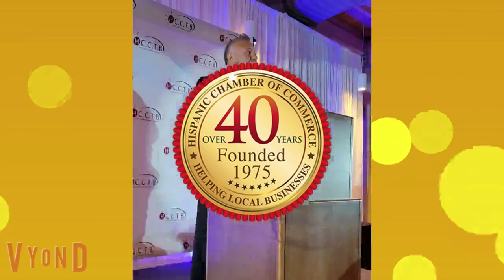HCCTB Podcast Interview with Hillsborough County Tax Collector Nancy Millan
Tampa Bay Hispanic Chamber of Commerce President Mercedes Young; Podcast interview with Hillsborough County Tax Collector Nancy Millan in Tampa, Florida.

Hire Eric DeRise for freelance Video Editing, Video Production, Animation, and Instructional Design at Contra